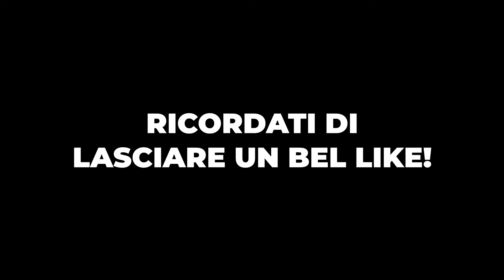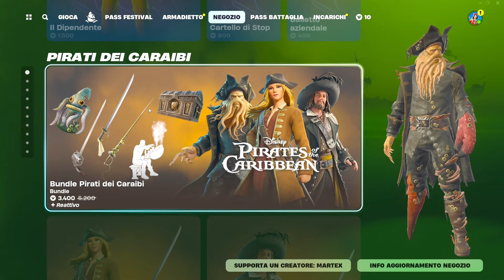LA STAGIONE DEMOLIZIONE È QUASI FINITA… 🤡